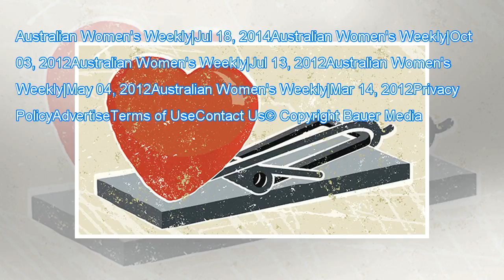Cardiovascular disease Breaking Daily News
Cardiovascular disease